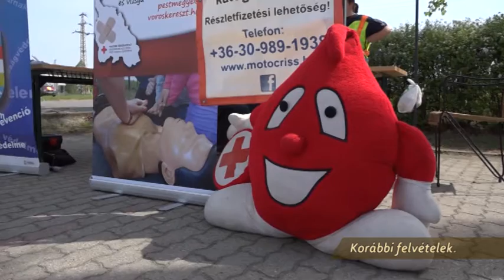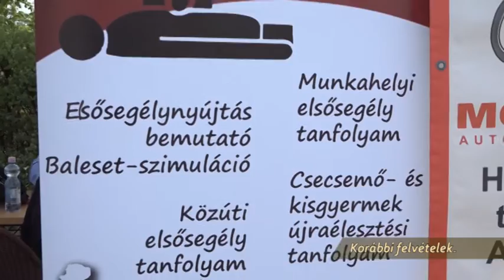TestŐr / TV Szentendre / 2018.08.01.